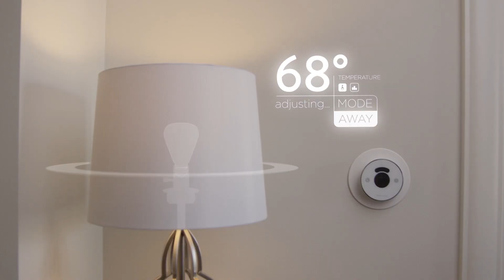Smart IOT Devices Commercial Video | LinkBee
Learn how you can turn your house into a smart home thanks to LinkBee smart sensor lights.

Mad Genius is a full-service creative agency with full film production capabilities based in Ridgeland, Mississippi.